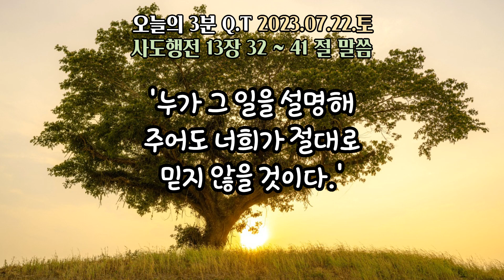오늘의3분큐티QT 20230722 [사도행전 13장 32~41절] 하루 3분 구별된 시간을 하나님께 올려드립니다.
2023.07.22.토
말씀 : 사도행전 13장 32~41절
제목 : 예언된 말씀으로 예수님을 통해
           의롭다함을 받는 구원에 대해 전하는 바울

하루 3분
소망합니다. ^^

본 영상은
작성합니다. ^^